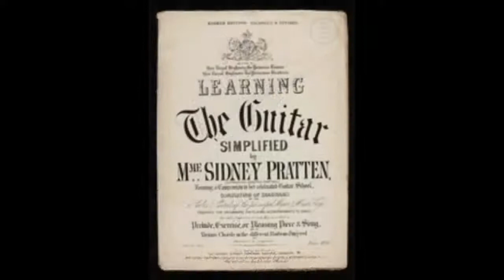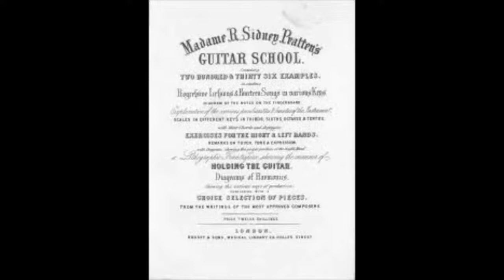Messy Desk Season 3 Episode 4: Emma Rush 'Wake the Sigh' Album Release Stream!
Emma Rush's new album 'Wake the Sigh' is a collection of 19th century guitar music by Emilia Giuliani-Guglielmi, Angiolina Panormo Huerta, Catharina Pratten, Susan C. Domett, Julie Fondard, Julia Piston, and Madame Delores de Goni. The CD is full of gems which haven't been recorded before, and represents the culmination of Emma's research into these composers. Join Emma and I as we discuss the music and recording, play some examples from the CD, and bring on special guest Kirk Starkey who produced the recording!

one-time donations made during the stream will go to the artist.